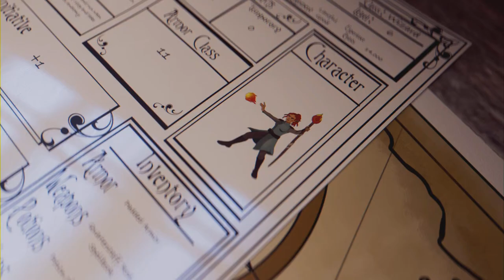Making our way to Geez: Star Wars Jedi Survivor Ep 3 (Full Game)